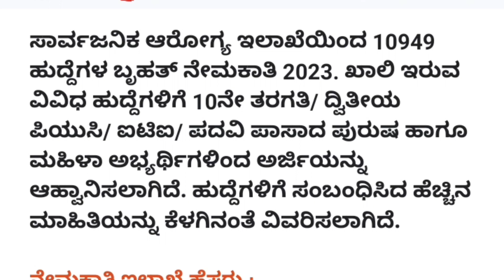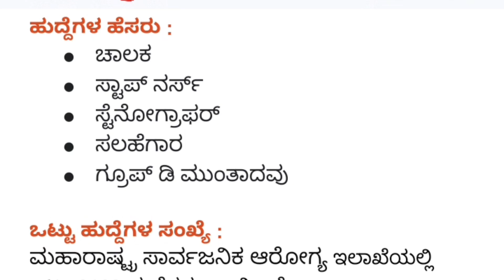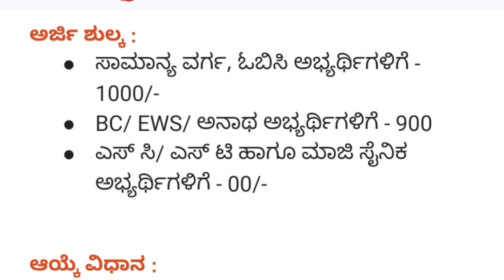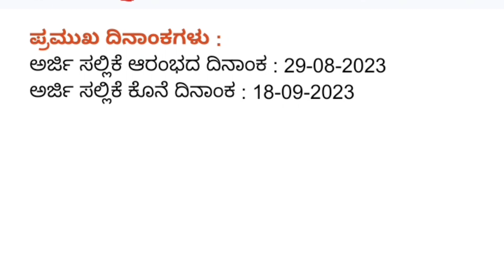ಆರೋಗ್ಯ ಇಲಾಖೆ ನೇಮಕಾತಿ 2023 | Health Department Recruitment 2023 | 10949 Staff nurse Posts Vacancy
🎵 Music Credit🎼🎼

We've taken the music we are doing
And